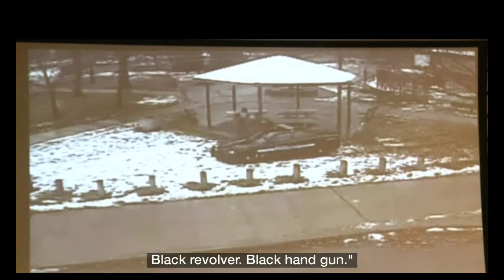Timothy Loehman Killed Tamir Rice and walks free